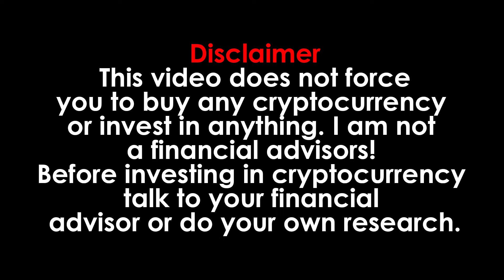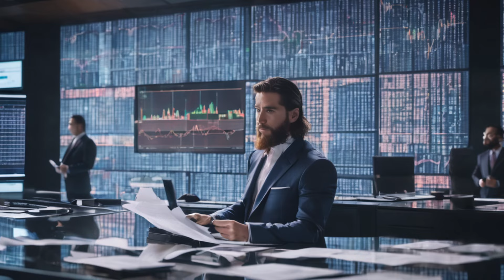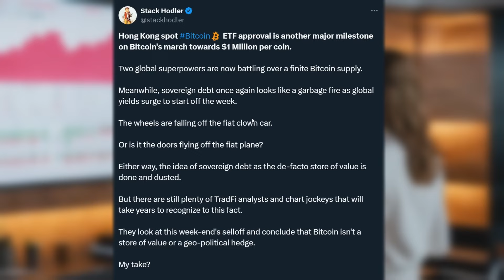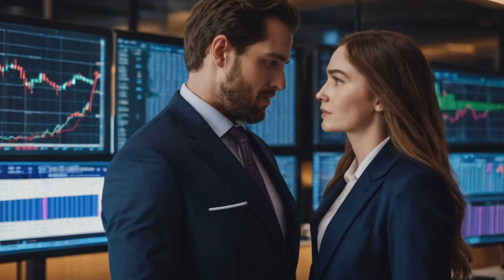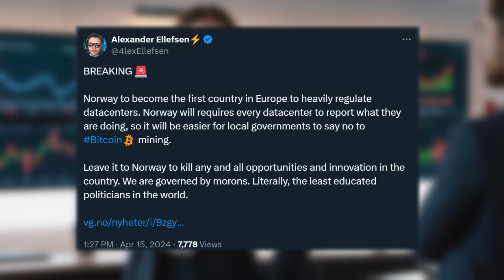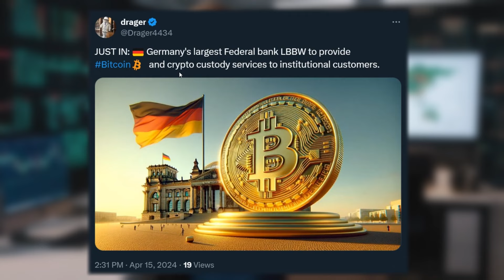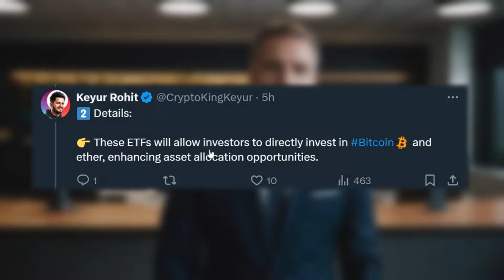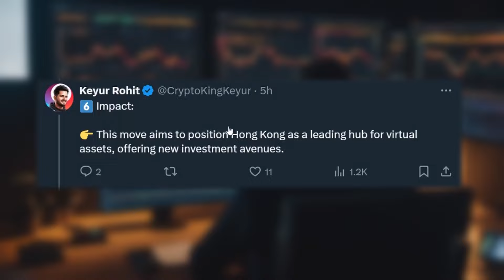BITCOIN: HONG KONG BUYING 21,000,000 BTC RIGHT NOW !!! DON'T MISS THE PUMP !!! - BITCOIN NEWS TODAY